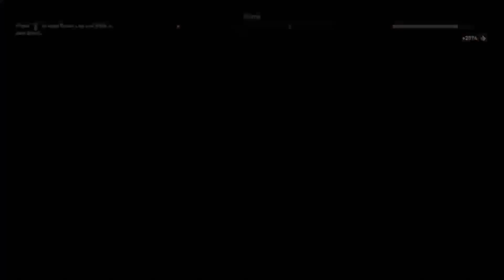Assassin's Creed Odyssey - Weekly Reset 11/5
We have our weekly reset which sees us going back to our normal schedule of dailies, a weekly, and an epic Mercenary or Legendary Ship. What does this mean? How does it affect our game?

You'll see some behind the scenes Strider-clan antics!!!